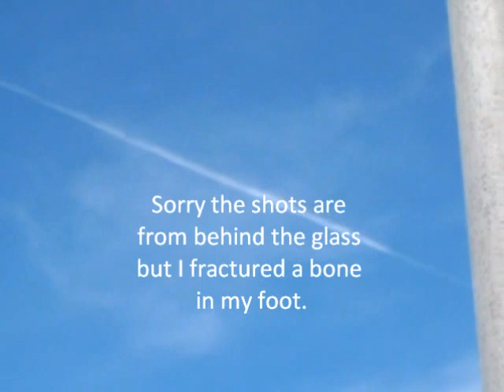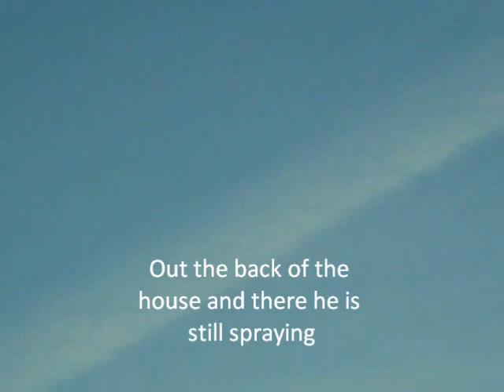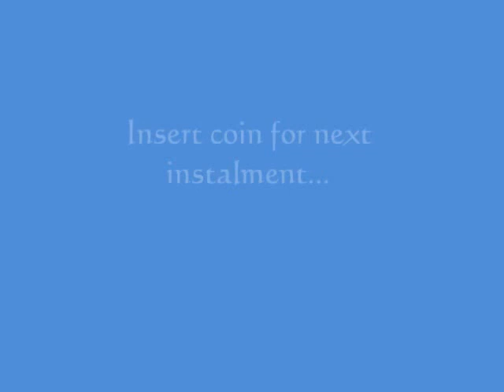Danish Chemtrails 2nd June 2010 part 1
I don't have Obsessive Compulsive Disorder (OCD) about Chemtrails.  I've read 10,304 books and articles about them so I'd know if I did.